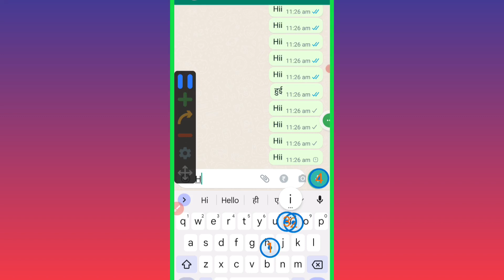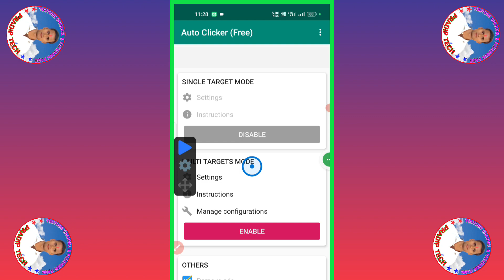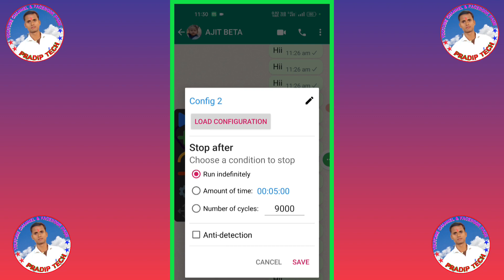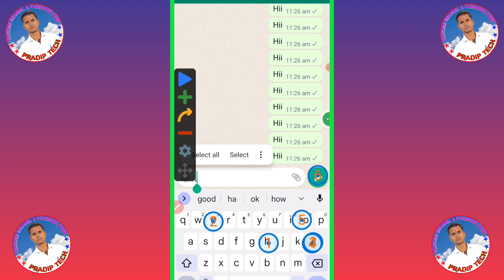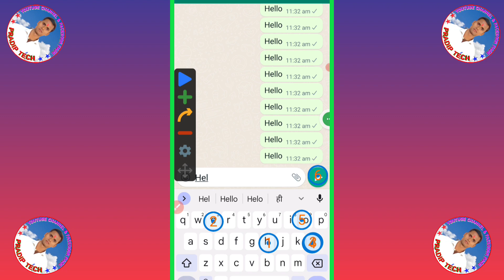एक बार में एक हजार मैसेज भेजे सामने वाला परेशान हो जायेगा || fast massage typing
एक बार एक हजार मैसेज भेजे सामने वाला परेशान हो जायेगा || fast massage typing